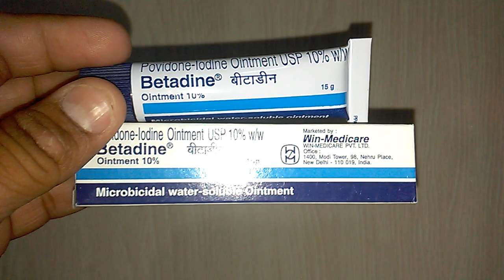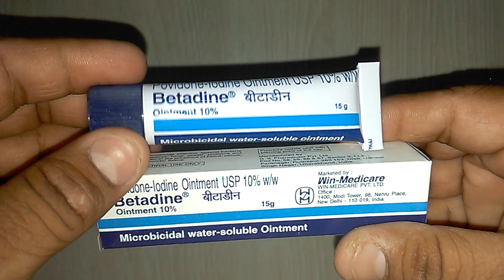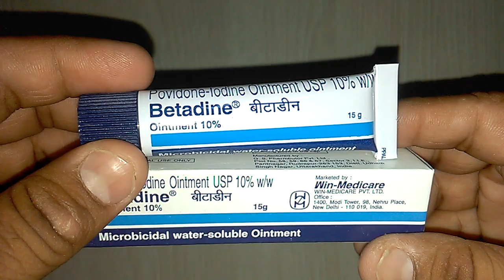Betadine Ointment review in Hindi घाव ठीक करने में बेटाडीन है चार गुना असरदार !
Betadine® products are for external use only. Single use will reduce the risk of infection from extrinsic contamination with products not labeled as single use only. Do not use in the eyes or if you are allergic to povidone-iodine or any other ingredients in this preparation. Stop use and ask a doctor if irritation, sensitization, or allergic reaction occurs. When using these products, prolonged exposure to wet solution may cause irritation or, rarely, severe skin reactions. In preoperative prepping, avoid 'pooling' beneath the patient. Keep out of reach of children. Please read full product label before use.
Use only as directed.

Do not use in the eyes, over large areas of the body, or if the patient is allergic to povidone-iodine or any other ingredients in this preparation.

Ask a doctor before use if you have deep or puncture wounds, animal bites, or serious burns.

Stop use and ask a doctor if the condition persists or gets worse, if redness, irritation, swelling or pain continues or increases, infection occurs, or the patient needs to use this product for longer than 1 week.

Keep out of reach of children. If swallowed, get medical help or contact a Poison Control Center right away. onlinemedicine,medicine,ayurveda,ayurved ,Ayurvedic Instagram id vijaylahore4262